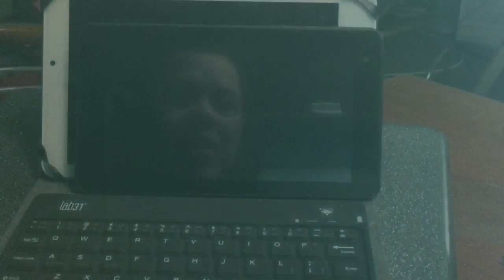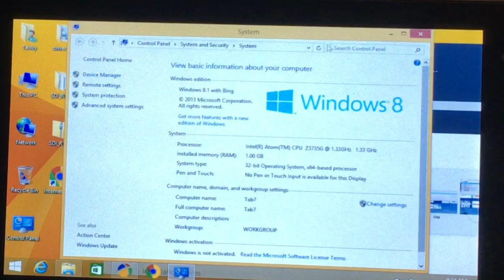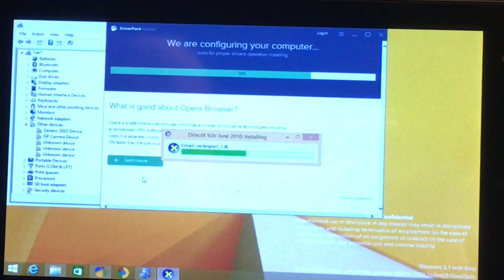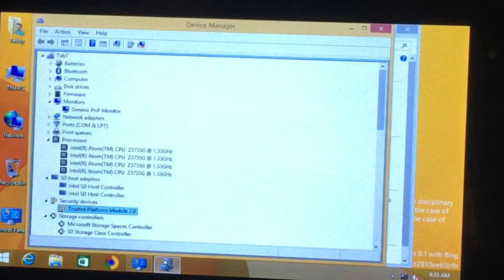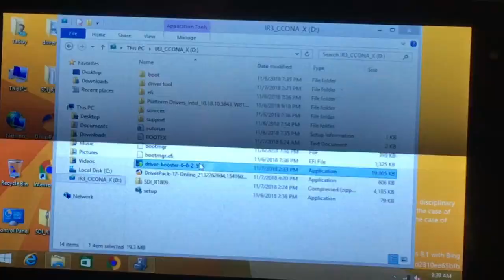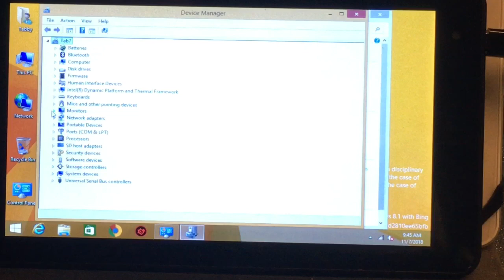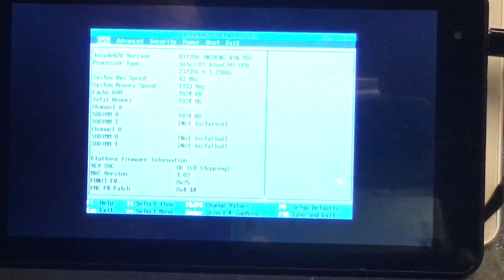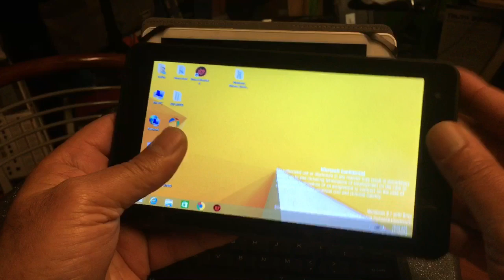Mission impossible (part2) GP Electronic meets - Driverpack Solution & Driver Booster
Mission impossible (part2) GP Electronic  Windows Tablet - attempts driver fix ..

In this probably not final part we will install all the drivers and the end result will amaze you ..

Heads up to driver booster and
Driver Solution.